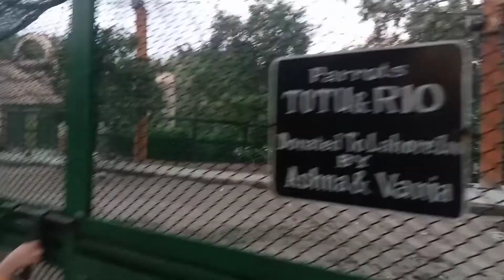hum chirya gher gaey || Lahore zoo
Lahore zoo
Lahore zoo vlog
daily vlog
it's time to have fun
kids fun
kids have fun on zoo
zoo vlog
meerab khan vlog
meerab khan at zoo
meerab khan is at Lahore zoo
Bache Lahore zoo gaey
Lahore zoo ka view
Lahore Pakistan zoo
weekend special vlog